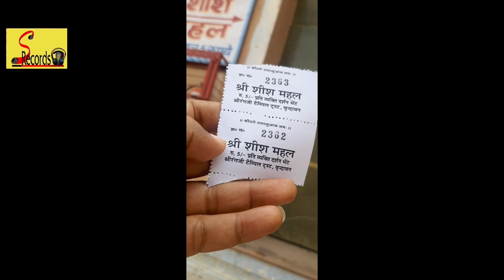वृंदावन धाम में देखिए मात्र ₹5 में पर आपके लिए बिल्कुल फ्री